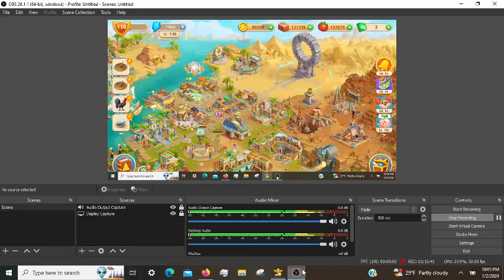Cradle of Empires Gameplay: Episode 44 (01/03/2024)